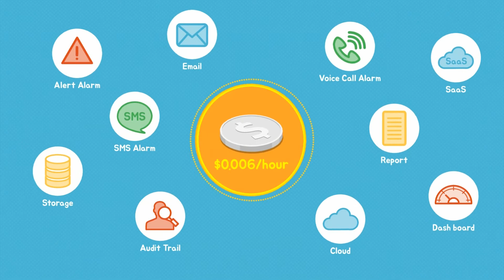TP365, Cloud based sensor data web monitoring software (SaaS)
24/7 Real-time sensor data cloud monitoring software, TP365
- Cloud storage
- Set the threshold
- Dashboard, Virtual channel (Calculation channel; dew point, food poisoning index, ...)
- Auto report, notification, history, ...
- Sensor: Temperature, Humidity, 4-20mA, 0-1V, Gas(Oxygen, Carbon-monoxide, Ammonia, Hydrogen, Ethylene, Ethylene-oxide, Hydrogen-sulfide, Nitrogen-dioxide, ...)